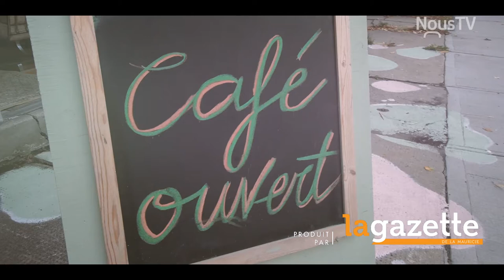La tête dans les nuances - Tête-à-tête avec Julie Caron-Malenfant, directrice générale de l'INM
Robert Aubin reçoit Julie Caron-Malenfant, directrice générale de l'Institut du Nouveau Monde qui nous explique toute la raison d'être de cette organisation et son influence dans le cadre de l'éducation citoyenne des jeunes et moins jeunes du Québec. L'engagement ça s'apprend.